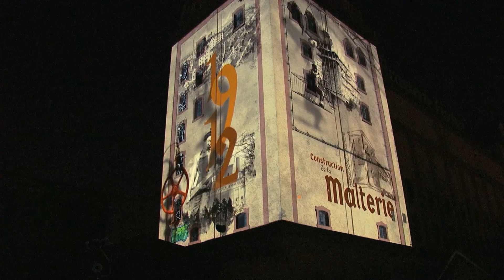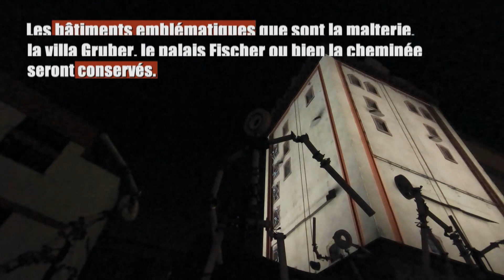Lever de rideau sur le futur quartier Fischer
Le rideau se levait sur Fischer, sur un show son et lumières gratuit et ouvert à tous, projeté sur la façade du bâtiment le soir du 18 octobre...